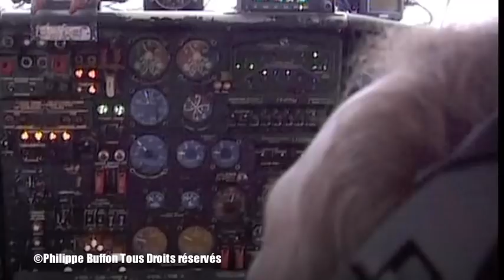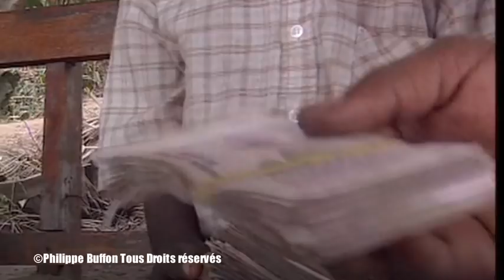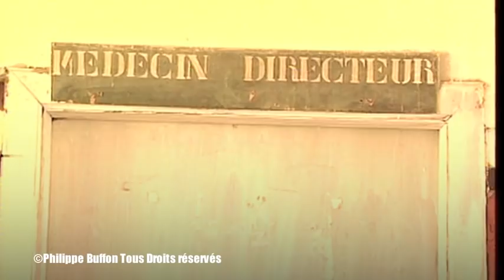Guerre au Congo : Résistance Dans les Zones "Libérées"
Le Pays le plus riche d'Afrique avec le PIB le plus pauvre du Monde .
Congo: Résistance Dans les Zones Libérées

Philippe Buffon a passé plus d'un mois dans les zones libérées par la principale composante de la résistance pro-Rwandaise, au fin fond du Congo (ex-Zaïre) avec les troupes anti-Kabila. C'est un appel au secours d'une population prise en otage par la violence : le manque de médicaments, la faim, le désespoir et la maladie fait des ravages parmi toutes les catégories d'habitants de Lodja et de Bena-Dibele, à une cinquantaine de kilomètres de Mbuji-Mayi, la capitale du diamant du kasai oriental, encerclée par les troupes rebelles. Réactions des Congolais qui côtoient au jour le jour la mort au quotidien dans l'indifférence la plus totale des puissances occidentales, souvent trop impliquées dans cette inextricable situation.